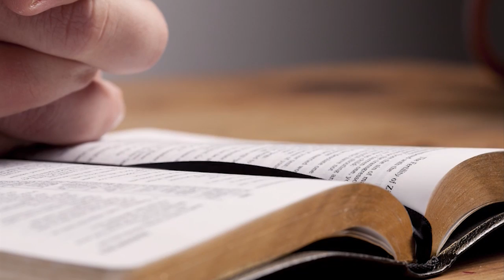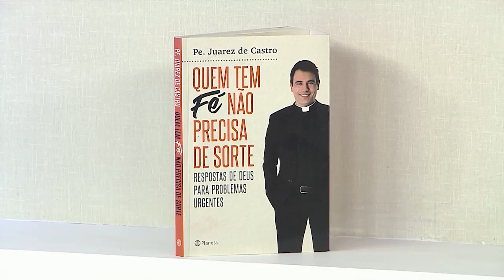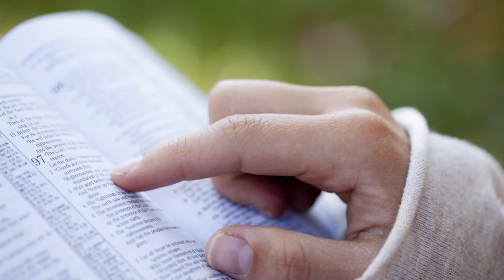Rosário da Vida - 26/02/20